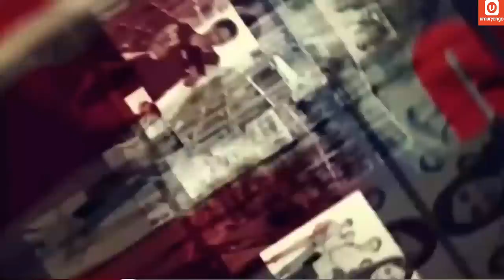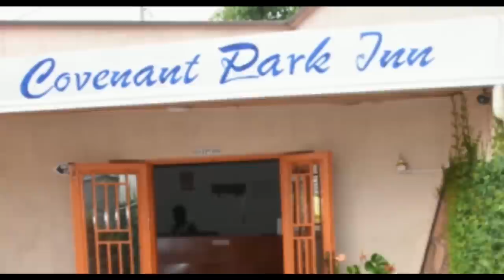Ababohoye u Rwanda nyuma nabo "bakiboha" hari gahunda yabo ihari?//AKARAYIFUMBWE EP#222